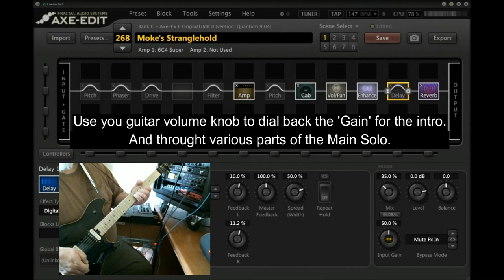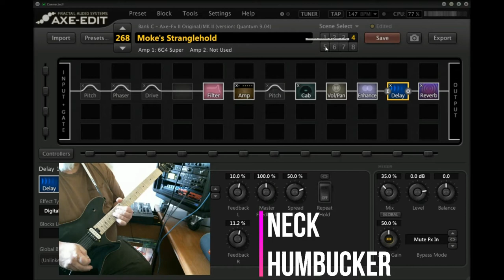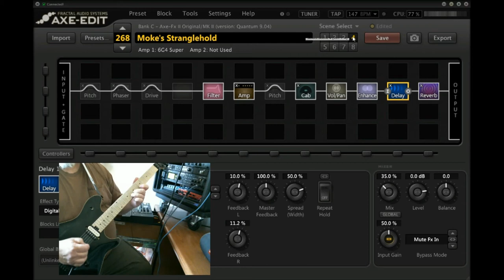Moke's 'Stranglehold' (For Humbucker pickups) - Axe-Fx II Demo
A demo video of my Ted Nugent - 'Stranglehold' preset for the Axe-Fx II and the AX8.
Includes a Bass Solo scene, with a Bass simulator.